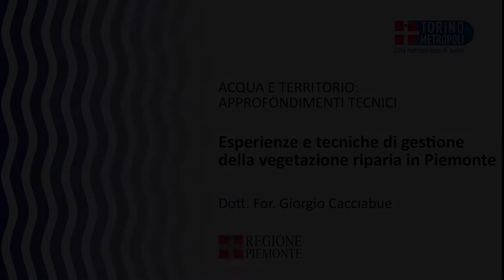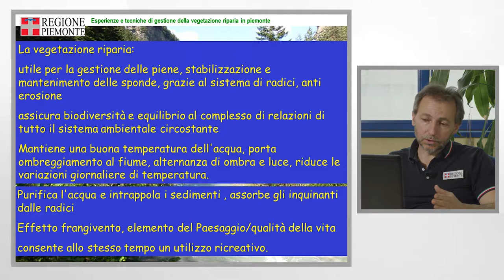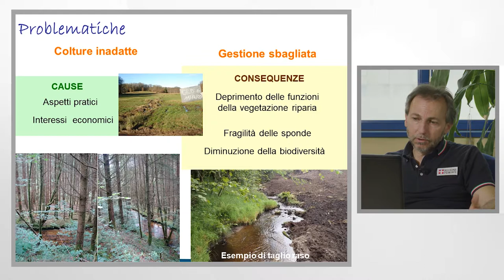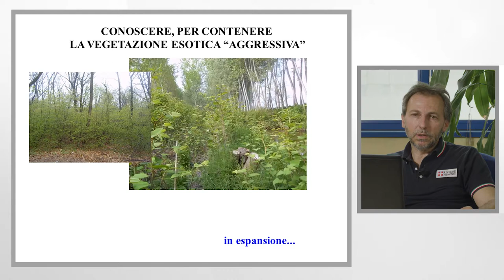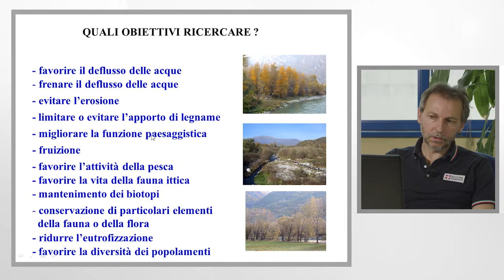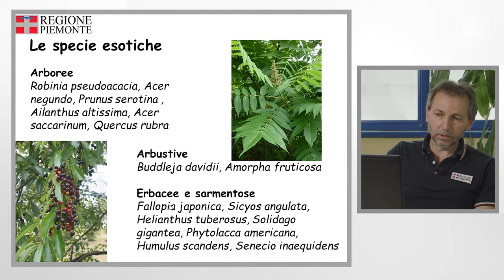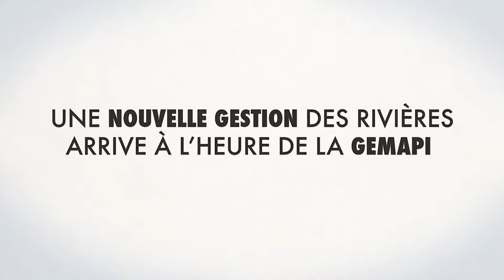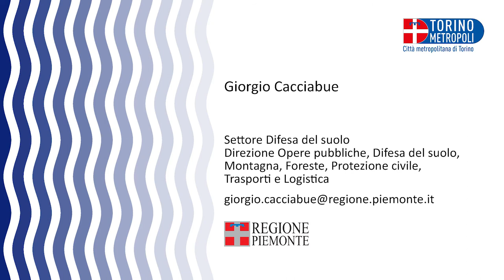Esperienze e tecniche di gestione della vegetazione riparia in Piemonte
Qualsiasi eventuale intervento sulla vegetazione riparia deve partire dall’analisi e dalla conoscenza dello stato di fatto e delle dinamiche naturali in atto.
La diffusione di specie esotiche invasive è un aspetto di particolare rilevanza da tenere in considerazione come possibile effetto collaterale indesiderato di interventi di gestione della vegetazione non corretti.
La videolezione fornisce elementi utili alla valutazione degli interventi di gestione della vegetazione riparia e ricostruisce il quadro normativo di riferimento comunitario, nazionale e regionale. Vengono mostrate situazioni esemplificative di ambiente montano, pedemontano e di pianura.